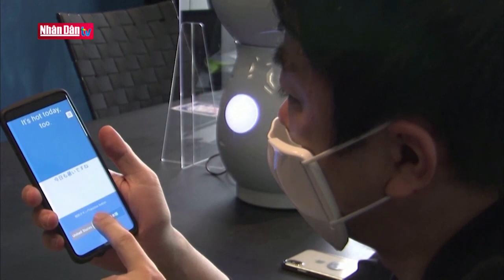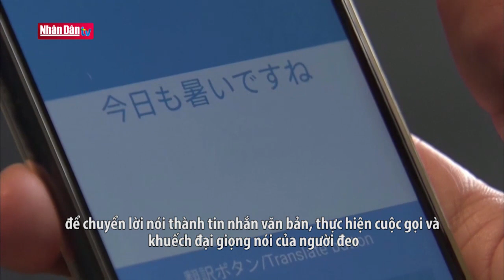Chuyện về đôi giày cỡ 75 và khẩu trang biết phiên dịch